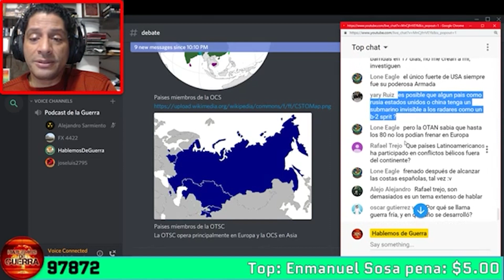Existen los SUBMARINOS FURTIVOS?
DONACIONES Analizamos la existencia de los submarinos furtivos, y si son estratégicamente convenientes.

REGLAS PARA LOS COMENTARIOS:
1) Serán eliminados inmediatamente los comentarios que tengan:
   a) Insultos por cualquier motivo (raza, creencia, clase social)
   b) Comentarios en TODO MAYUSCULAS
   c) Comentarios con muchas líneas en blanco, para  presionar "ver más"
   d) Groserías o malas palabras de cualquier índole
   e) Mandar a callar a otros, suprimiendo el derecho de opinar
   f) Promoción a otros canales o solicitud de likes o suscripción
   g) Comentarios que no aportan a la discusión, troleo o bromas

2) Todos los links a otros videos o a blogs con información son revisados antes de ser aprobados.

3) Si detectamos que se ha dado una opinión apresurada sin ver el video, en nuestra respuesta pediremos que la persona vea el video, si responde con opiniones siguientes sin ver el video su comentario será borrado.

4) Si hay un comentario en donde la persona comenta y dice que comentó sin ver el video, su comentario no será permitido.

5) Si un usuario escribe varios comentarios con insultos y groserías sucesivamente, o publica sucesivamente muchos anuncios de publicidad podría ser bloqueado de comentar.  A inicio de cada año revisamos limpiamos los usuarios bloqueados dando otra oportunidad.